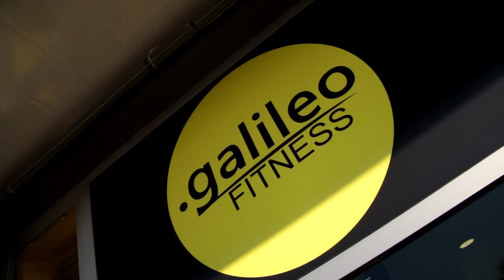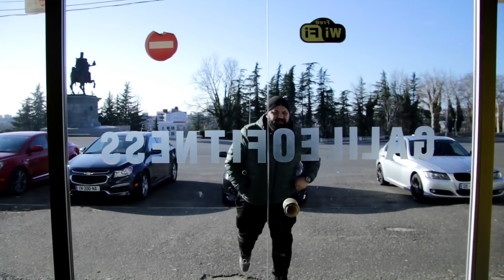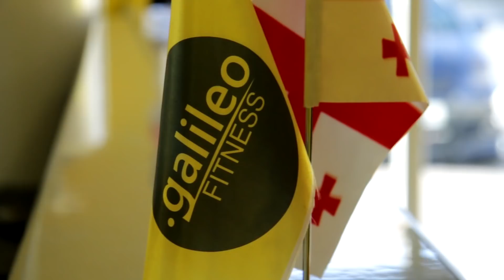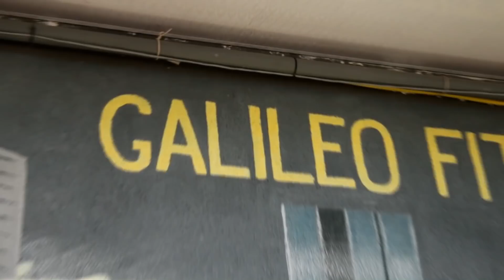რა მოხდა ქუთაისში!? 😲😲😲